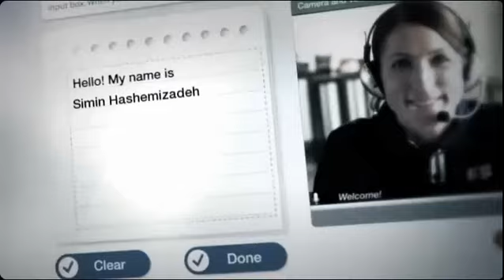Simin wins Nobel prize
Simin Hashemizadeh in a few years time!